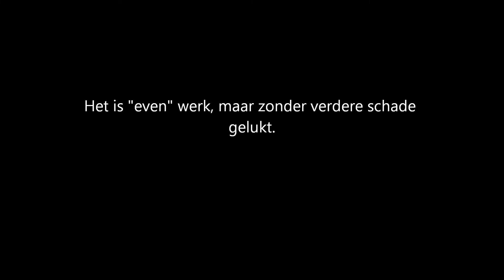Volkswagen Transporter waterpomp 2.5TDI AXE vastgerot.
Deze waterpomp liet zich niet eenvoudig verwijderen...